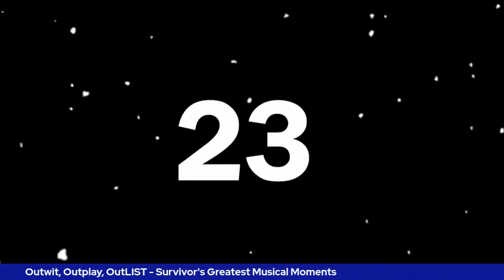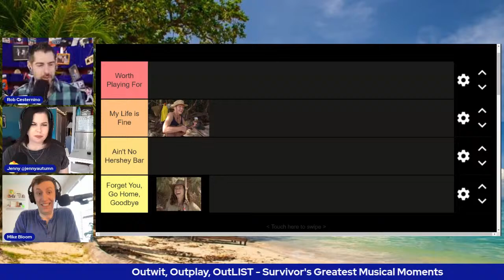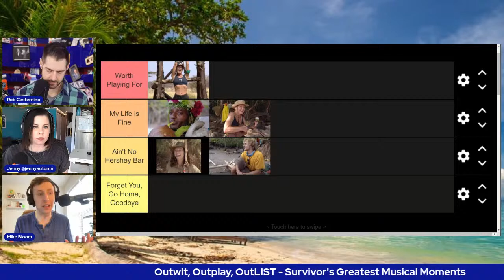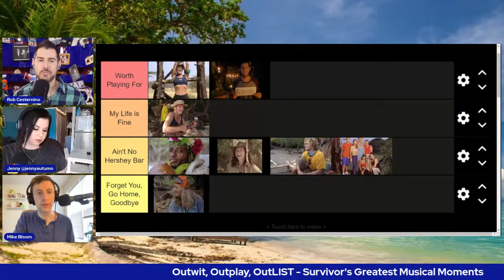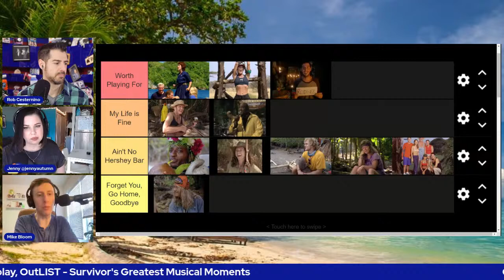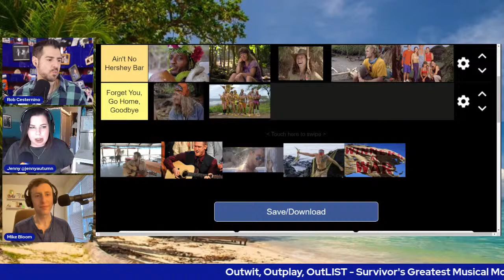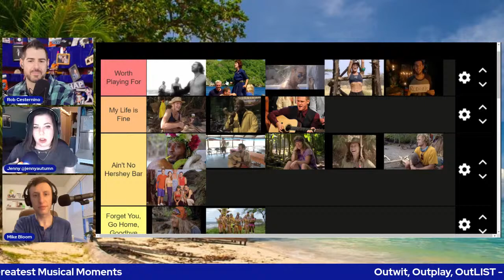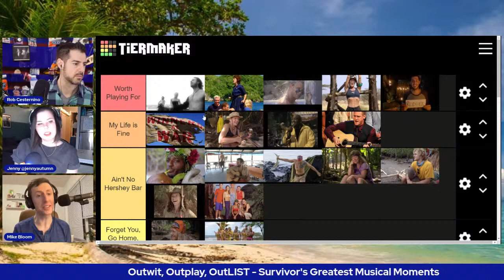Survivor | Outwit, Outplay, OutLIST | Most Musical Moments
Ready for a new podcast to kick off the Survivor off-season? Introducing Outwit, Outplay, OutLIST! A podcast where Rob Cesternino (@robcesternino) and Mike Bloom (@AMikeBloomType) nail down their official rankings of Survivor things. Each week, Rob and Mike will be joined by a special guest to rank different Survivor moments, objects, people, confessionals, and more. Some may call ranking arbitrary and reductive, but this is a podcast based on just that!

From Chris Noble's iconic rap, to Wanda Shirk singing "We are Survivors" and inspiring hundreds of Wandoffs to come, Survivor has had its fair share of musical moments. Today, Rob and Mike are harmonizing with Jenny Autumn (@jennyautumn) to take a look back at these melodic moments and rank them.